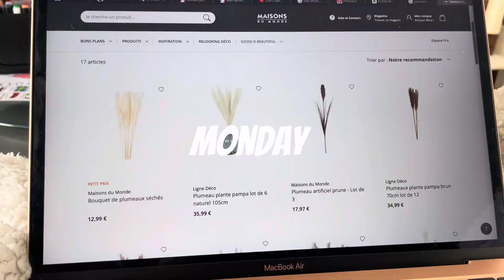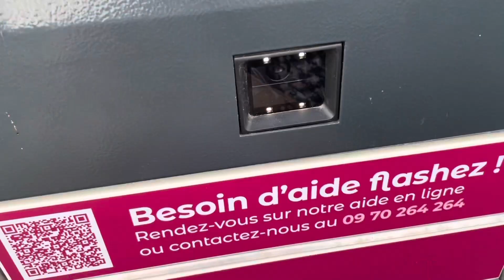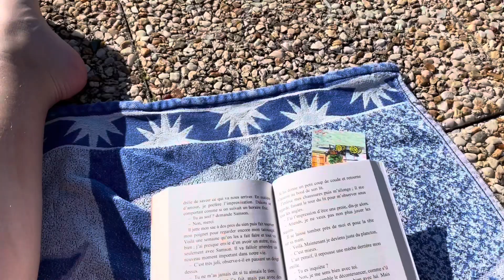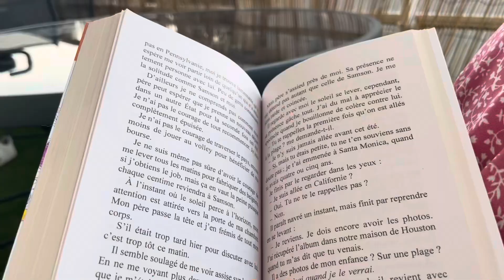Random vlog 1 : a week of summer work